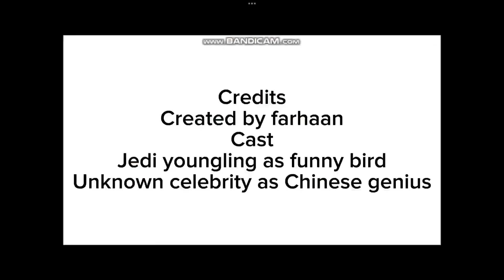Funny bird episode 13 Chinese advertising returns